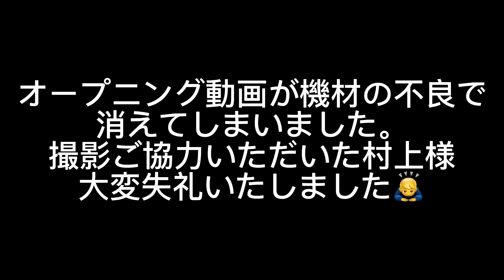【驚愕】カスタムのご依頼を頂いたはずが気が付いたらもう一台ご購入されることになりました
TRUSTY CORPORATION